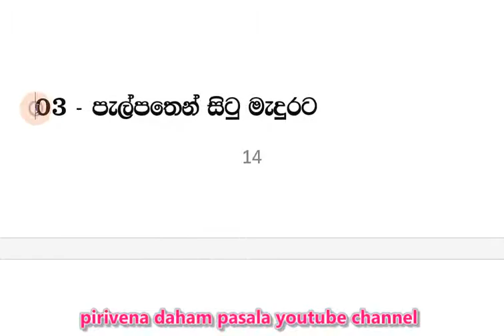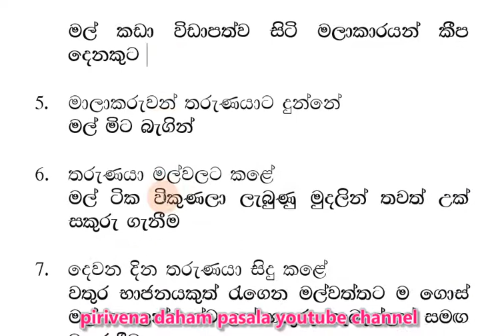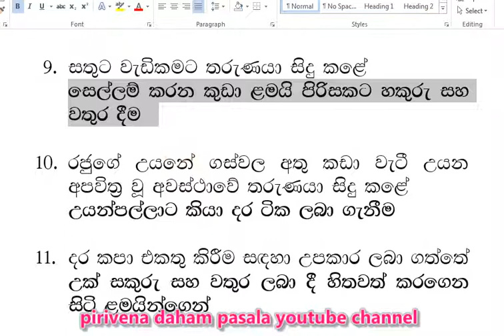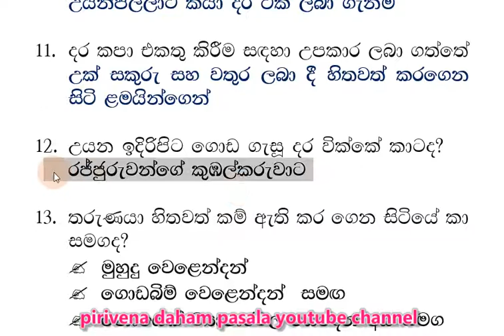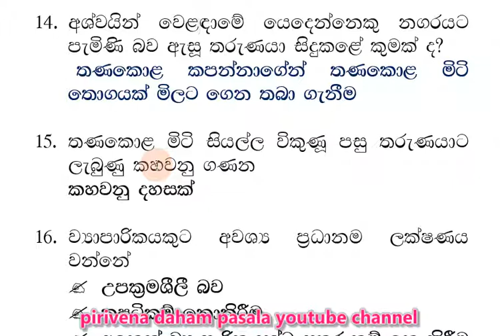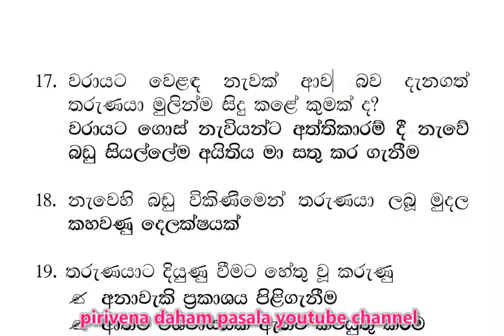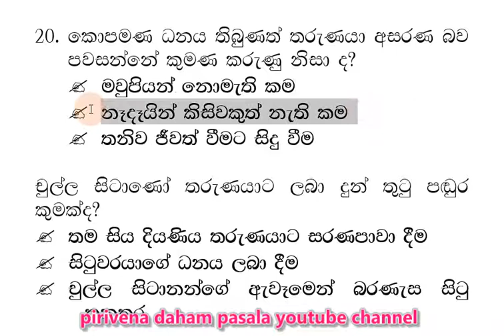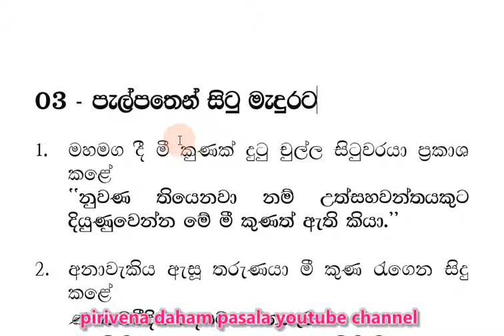daham pasala 7- 3 Short Note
dahampasala-7-3ShortNote